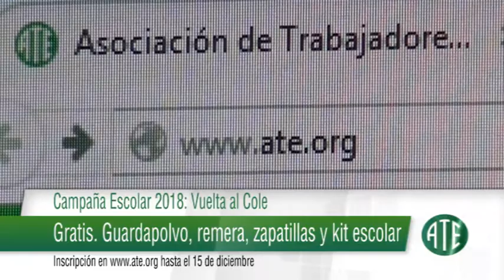MICRO ATE 689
Este micro fue emitido el 07 de Diciembre de 2017 al término de Noti 13 Primera edición y contiene: Vacaciones de Verano en el Hotel Colonia de Vacaciones UNL ATE; Campaña Escolar 2018: Vuelta al Cole; Marcha de la Resistencia en la Plaza del Soldado; Predio UNL ATE. La temporada se disfruta a pleno